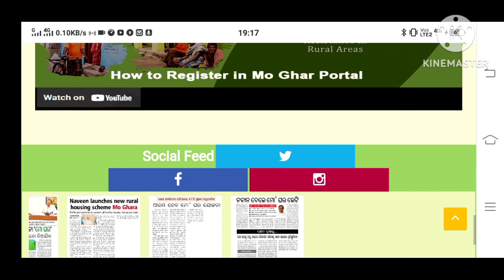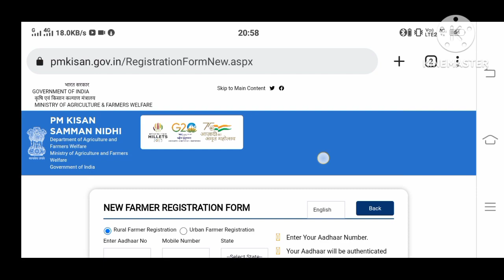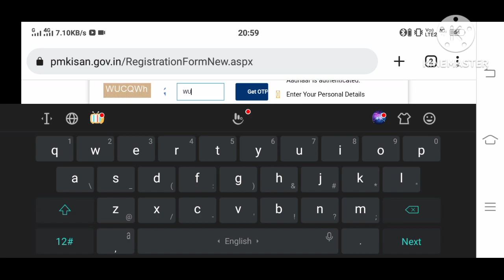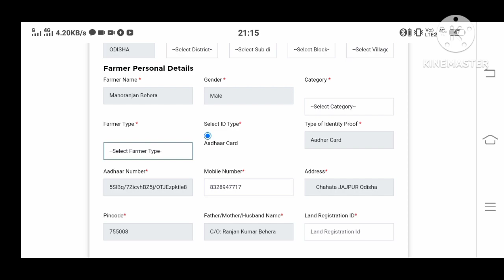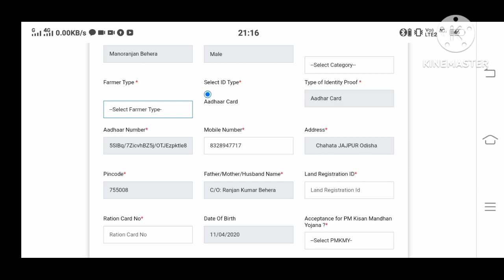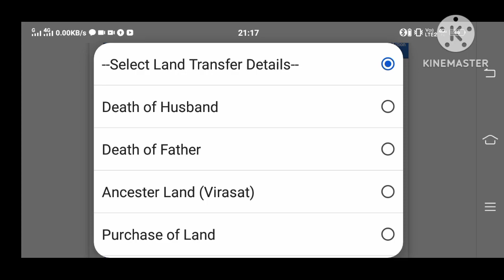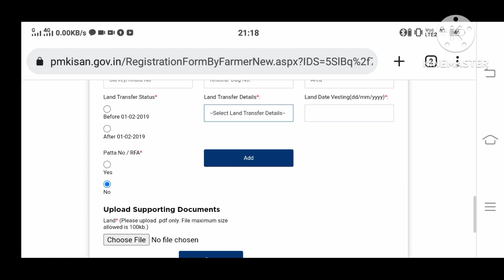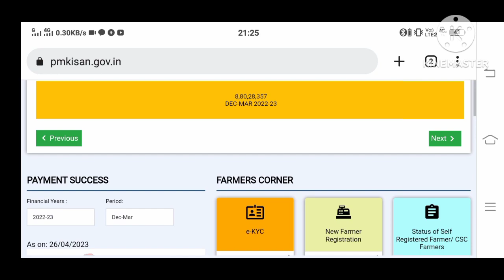How to apply mo ghara ,and new pm kissan apply vidio ନୂଆ ପିଏମ କିଷାନ ଆବେଦନ ପିଏମ କିଷାନ ଅବଡେଟ